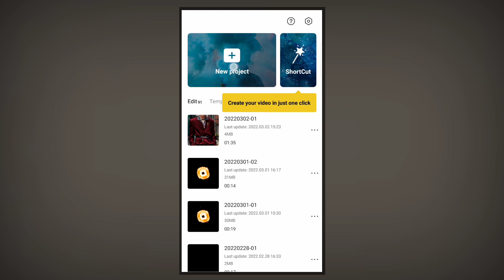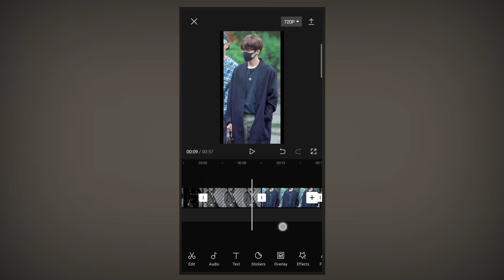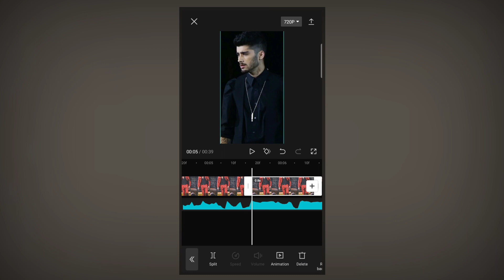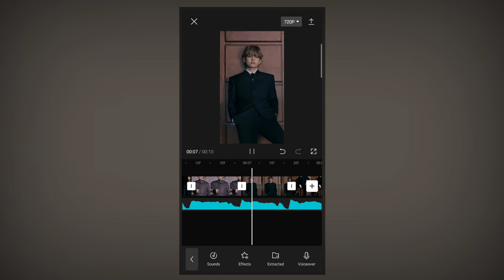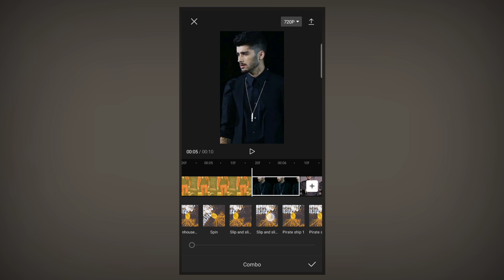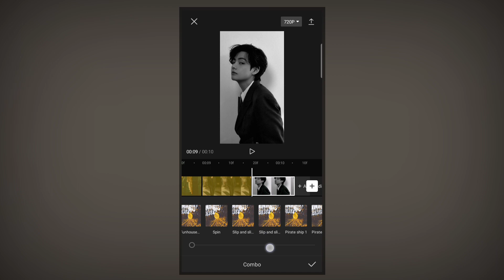New Trending Full Screen Moving Photo Video Editing In Capcut | Slide Photo Video Editing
Cover Topic in this video :

new trending full screen moving photo video editing in capcut
slide photo video editing
full screen whatsapp status video editing
capcut speed photo video editing
trending fast photo change video editing
how to make fast photo change video in capcut
fast photo change video editing
speed photo video editing